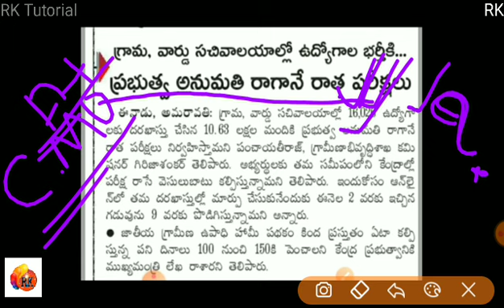గ్రామ వార్డు సచివాలయ ఉద్యోగ పరీక్షల తేదీల వివరాలు..!!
🚨🚨Free Online Exam link: ✒️✒️ గ్రామ సచివాలయం ఉద్యోగాల స్పెషల్ -200 పైగా ఆన్ లైన్ పరీక్షలు

RK..✍️